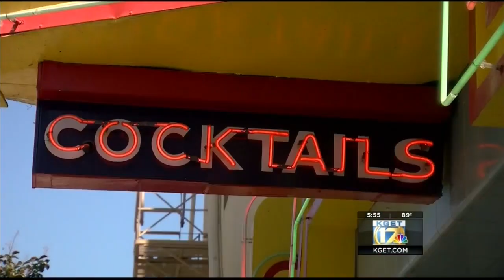Downtown’s Guthrie’s Alley Cat bar reopens for business